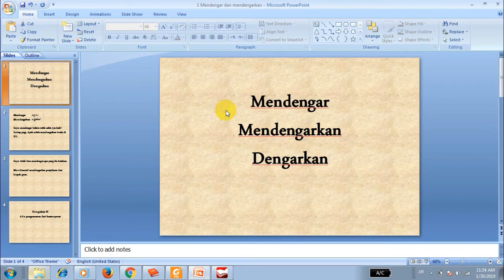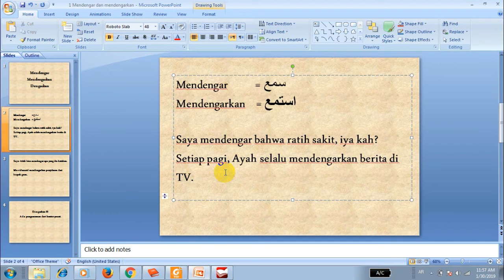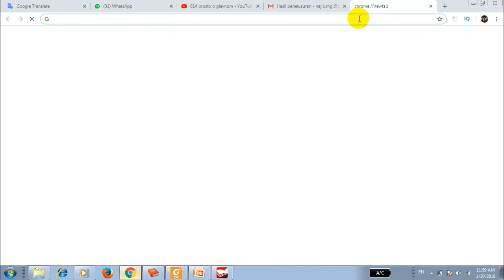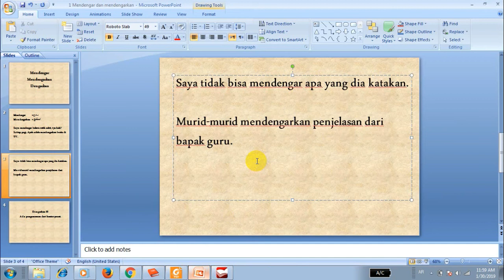اللغة الاندونيسية للمبتدئين : Mendengar, Mengdengarkan, Dengarkan